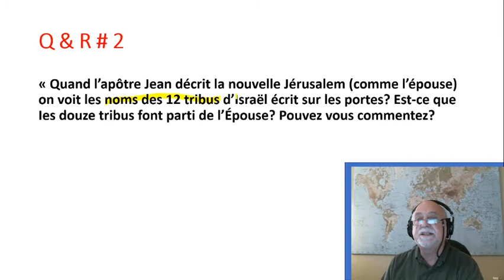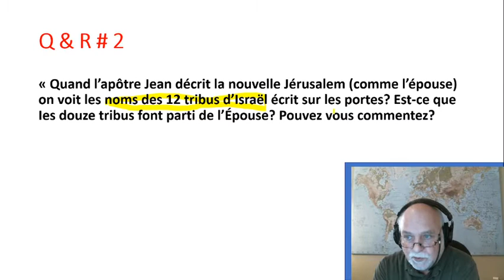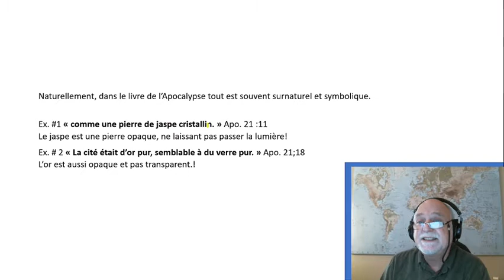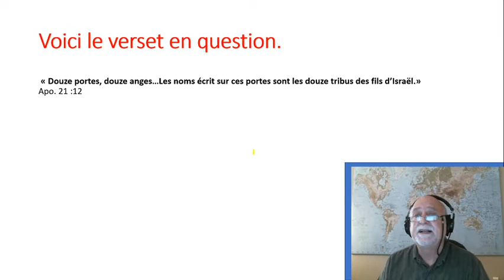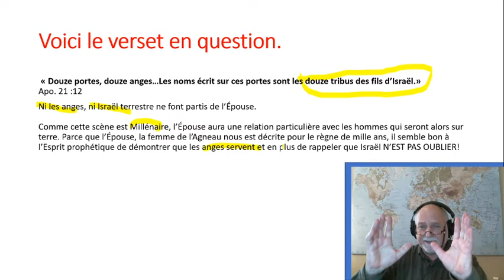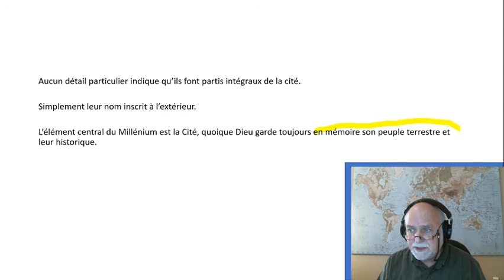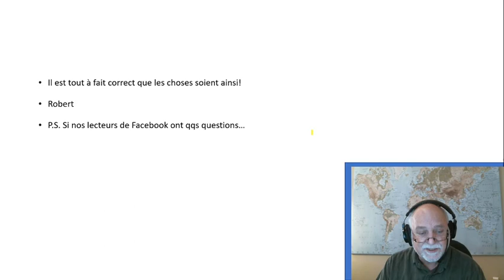Q&R #2 Le nom des tribus sur les portes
En autre mots "Est-ce que Israël fait parts de l'Épouse?"